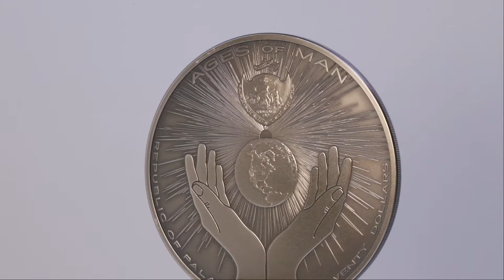AZTEC FIVE SUNS AGES OF MAN SERIES PALAU 2021 20 DOLLARS PURE SILVER ANTIQUED COIN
The ‘Aztec Five Suns’ coin is the 1st release in the ‘Ages of Man – Creation of World’ series. The impossible has been made possible using enhanced Smartminting©️ technology with small fine detailed not seen before.

What do you do if the story you want to tell on a coin is so complicated that it doesn’t fit? Well, we managed to get so much fine details on a coin that normally would require 5 coins. Check out the detailed photos of each of the five suns!

The coin has an antique finish and is struck on large 65mm diameter 3 oz pure silver blank in the highest quality. A limited mintage of only 333 pcs worldwide and comes in a beautiful box with Certificate of Authenticity. Don’t miss out on this first issue which is available for sale now. They’ll be gone in no time.

Coin description
The reverse of this coin is so full of scenery it’s difficult to describe in a short paragraph. Please read the background information below first. In the middle of the reverse, the inner circle, the first gods (moon & sun) from the void are represented in traditional Aztec style. The ring around the circle depicts the four gods for each wind direction with the crocodile teeth below. The remainder of the coin is divided into 5 sections each with scenery of the 5 suns or creations of world. From the edge to the middle there is a huge height difference in such a way all the suns are in the sky. On the edge there is the writing ‘FIRST SUN’ ‘SECOND SUN’ ‘THIRD SUN’ ‘FOURTH SUN’ ‘FIFTH SUN’ with some ornaments. In the design of the fifth sun is written 2021 (the year of issue).

The obverse side of the coin depicts a special Coat of Arms of the Republic of Palau with the inscriptions: “REPUBLIC OF PALAU” (the issuing country) and “TWENTY DOLLARS” (the face value) at the bottom. At the top edge the series inscription ‘AGES OF MAN’. It is decorated with a central part representing the creation of the world with hands holding it. The sun and rays complete the obverse.

Specifications
Article ID PW2106
Country Palau
Year 2021
Face Value 20 Dollars
Metal Silver
Weight 3 oz (93.3 g)
Fineness .999
Mintage 333 pcs.
Scope of Delivery Capsule, Box / Case, Certificate of Authenticity
Special Features Smartminting©